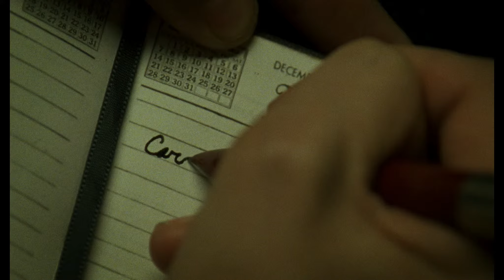Carol - Offizieller Trailer 1 [2K] [UHD] (Deutsch/German)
Carol:

Im New York der 1950er-Jahre führt Carol eine unerfüllte Ehe mit ihrem wohlhabenden Mann Harge. Sie lernt die junge Therese kennen, die in einem Kaufhaus arbeitet und von einem besseren Leben träumt. Auf einer gemeinsamen Reise entwickelt sich eine ganz besondere Bindung zwischen ihnen – und schließlich die große Liebe.
Harge will das neue Glück seiner Frau jedoch nicht akzeptieren. Er beauftragt einen Privatdetektiv damit, dem frisch verliebten Paar zu folgen und entscheidende Beweise für das laufende Scheidungsverfahren zu sammeln. Carol muss schon bald um das Sorgerecht ihrer geliebten Tochter kämpfen. Ihr Mann versucht es ihr mit allen Mitteln zu nehmen.

Regie: Todd Haynes

Cast: Cate Blanchett, Kyle Chandler, Sarah Paulson